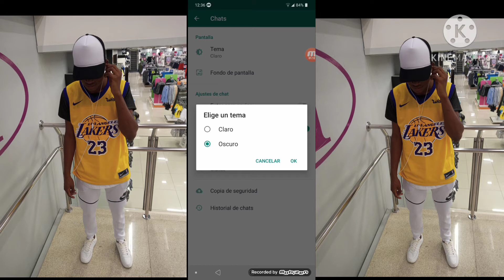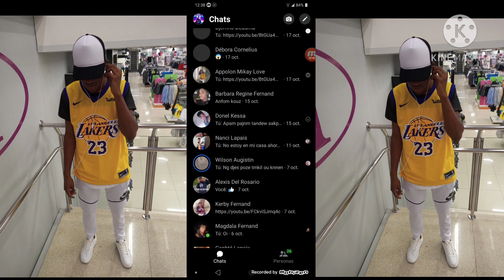vin gade koman pou mete whatssap pou fòm sombre avek menssenger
videyo sa ap moutrew koman pou chanje koulè Whatsapp pou avek Messenger

ki video ou ta vle pou nou pote pou ou apresa

abliye abonè like komnatè